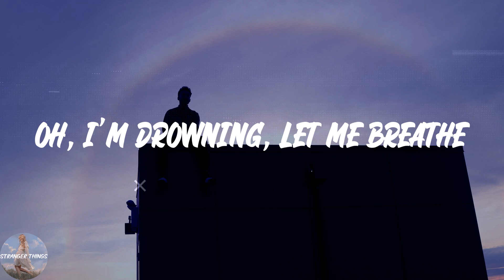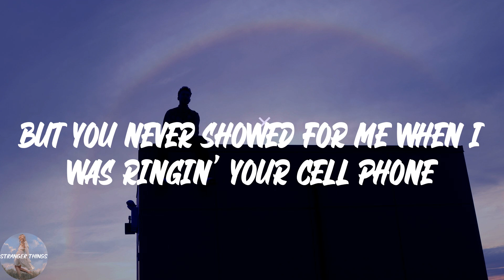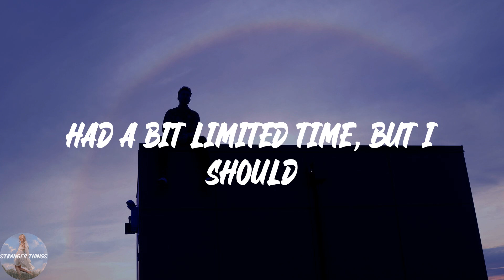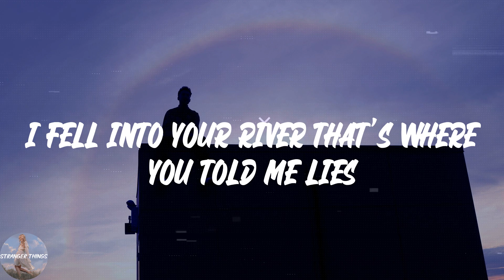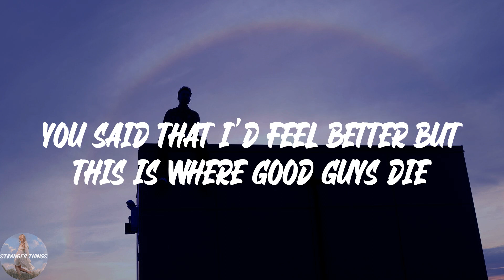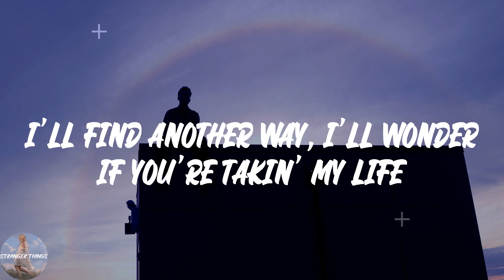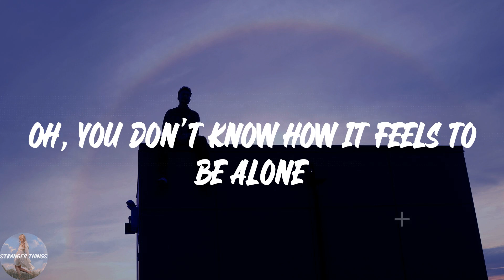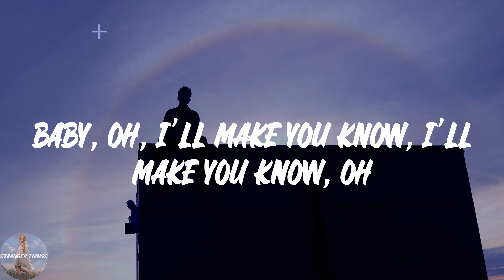BoyWithUke - Toxic (Lyric Video)